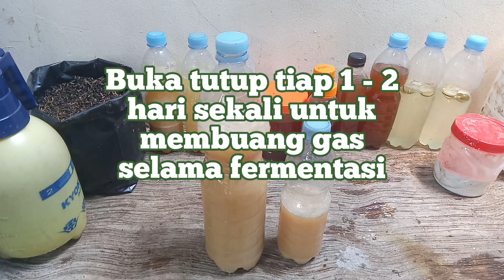Tips memanfaatkan cangkang telur untuk kesuburan tanah dan tanaman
Cangkang telur atau kulit telur jangan di buang begitu saja ,yuk !!! buat pupuk organik untuk kesuburan tanah dan tanaman.
Di upload kali ini saya coba berikan tips 3 cara memanfaatkan cangkang telur.

Source : dari berbagai sumber yang saya pelajari.